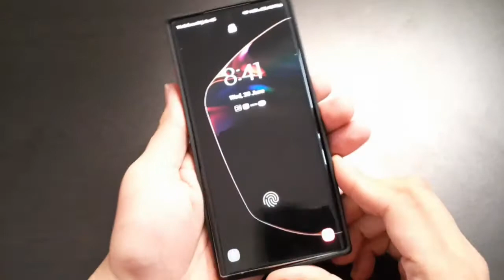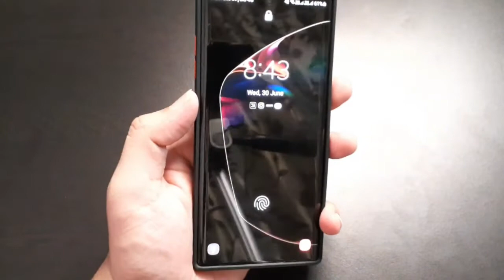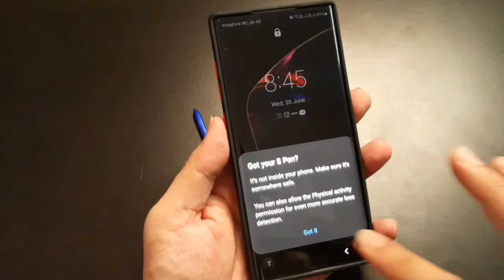Samsung Galaxy Note 10 Plus Cases | Back Cover Unboxing | Tech Club 2021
Dosto Ye Video Main Maine Aapko Samsung Ke Naye Back Cover Samsung Galaxy Note 10 Plus Cases Ke Bare Main Bataya Hai Ki Iss Back Cover Ka Kya Price Hai.Ye Smartphone Ke Liye Bhot Light weight Bhi Hai Or Bhi Bohot Kuch Bataya Hai.To Dosto Mujhe Umeed Hai Ki Aapko Ye Video Pasand Aayi Hogi.

Back Cover :

Follow Us?